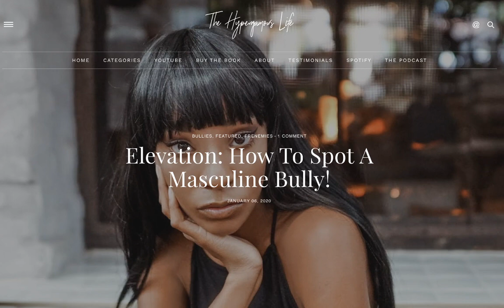Keep It Feminine: Women Are Hating on You...Now What?!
FOLLOW ME + TAG ME + I N S T A: @hypergamoushive

Tired of Being a Masculine Woman or a Plain Jane? Want to Get Away from The Trolls and The Dust Bunnies?  Want to Be a Feminine Winner? Want your specific tailor made questions answered? Then for a Small Fee Join The New Feminine Finishing School

The New Feminine is an Exclusive Members Finishing School that offers unlimited engagement, game, strategies, feminine tips, advice on marriage, losing weight, dating quality men and where to find them, femininity, seduction, and learning how to keep men interested by using proven strategies that work. To be a part of growing movement of women who are there to help each other succeed sign up at . women who are there to help each other succeed sign up at .